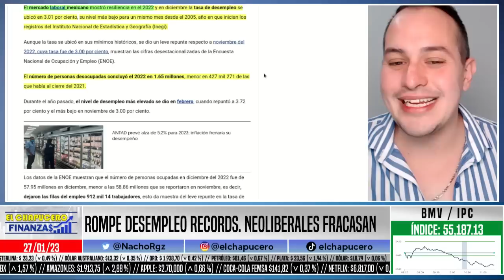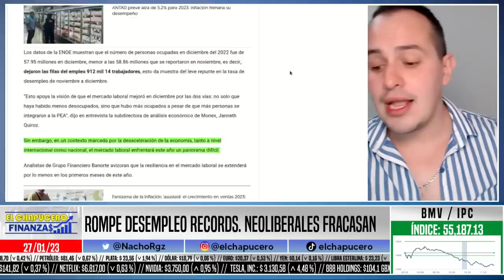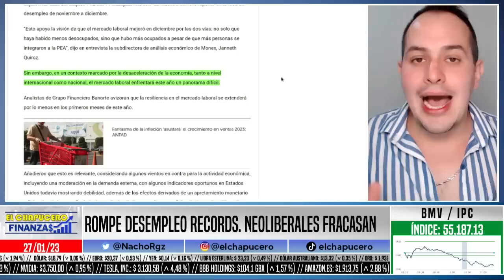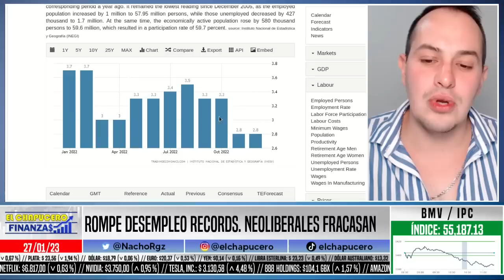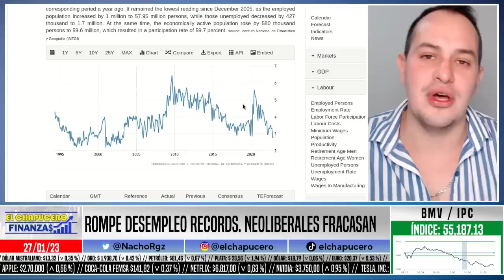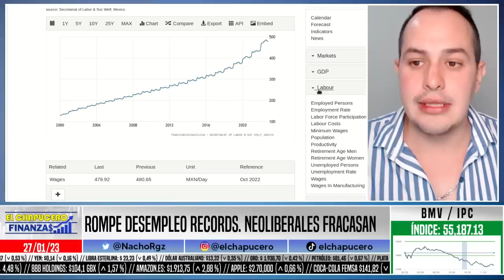AMLO, NO CALDERÓN, ES EL PRESIDENTE DEL EMPLEO